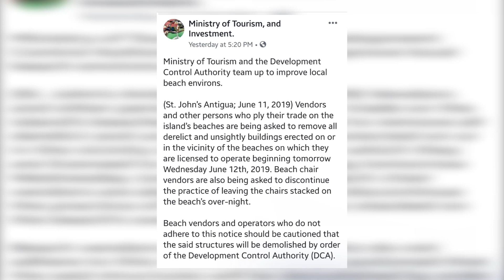BEACH FRONTS TO RECEIVE FACE LIFTS